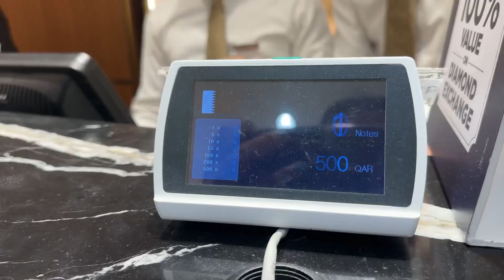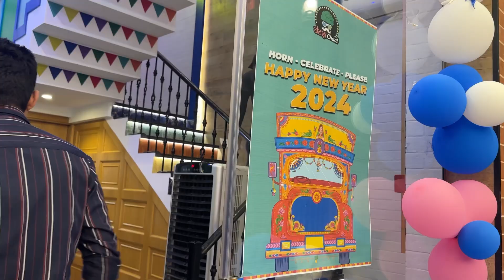Maine bilkul nai socha tha mujhe birthday pe aisa kuch gift milega😱😱🎁🎁surprise gift|| daily vlog